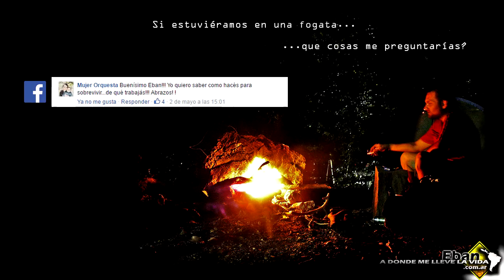Como sobrevivir Viajando en moto sin Dinero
A través de facebook me han ido realizando algunas preguntas sobre mi viaje o sobre viajar que ire respondiendo de apoco, si quieres hacerme alguna pregunta puedes hacerla aquí mismo en los comentarios de este vídeo. en este caso el video es respuesta a la pregunta "Como haces para sobrevivir, de que trabajas?"

y dar me gusta a la pagina de face